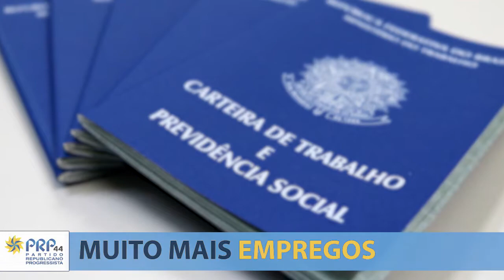Sou + Tinoco 44512 Desenvolvimento do Agronegocio criando milhares de empregos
No Facebook você curte!